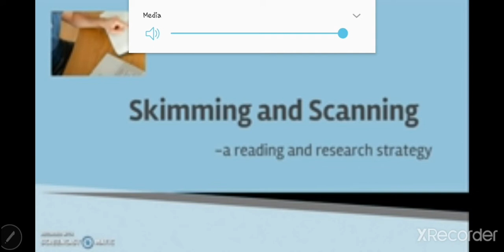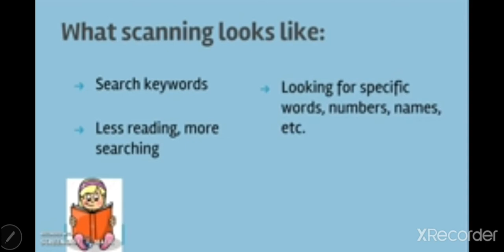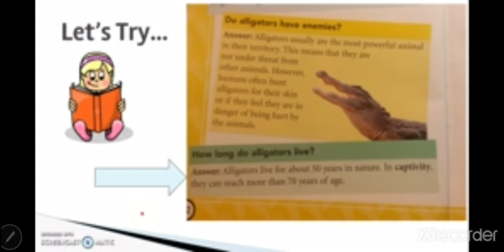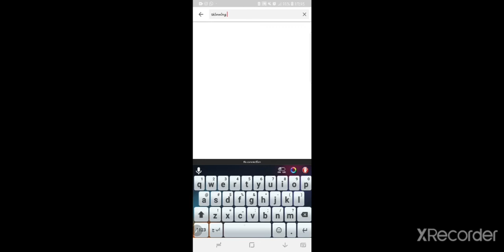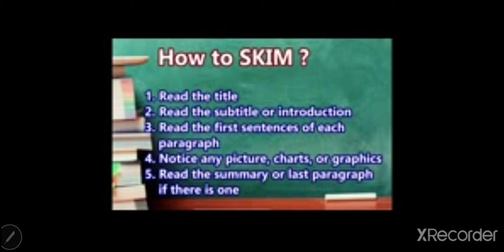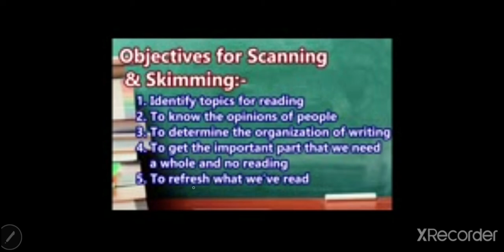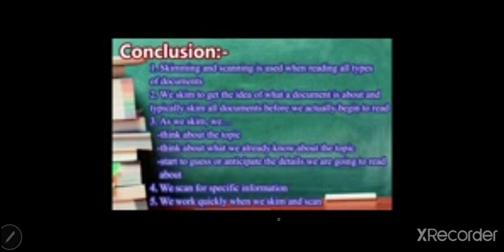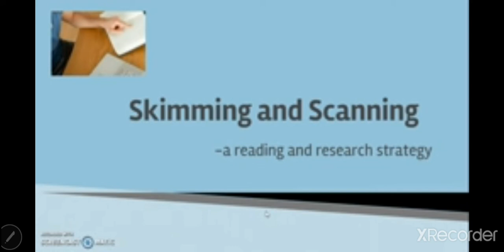skimming and Scanning ( BS English )